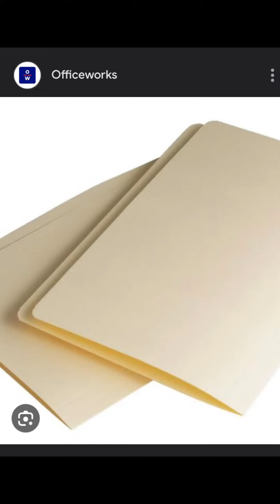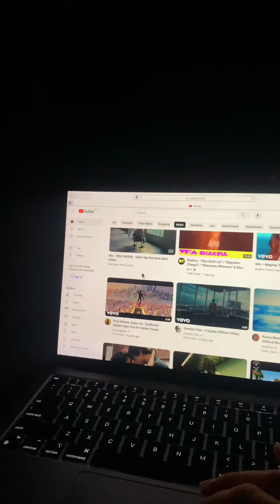1 day of my week as a student (law clerk ed)